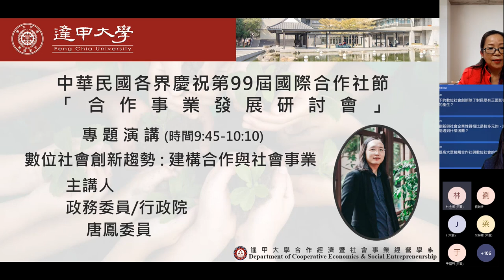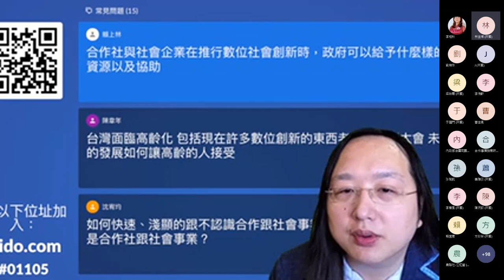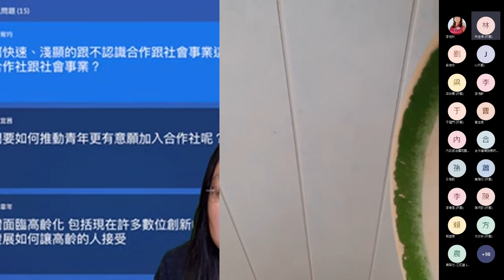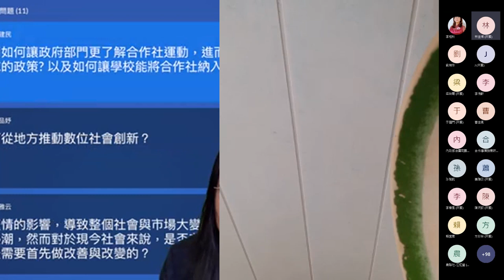2021-11-05 逢甲合經系國際合作社節演講